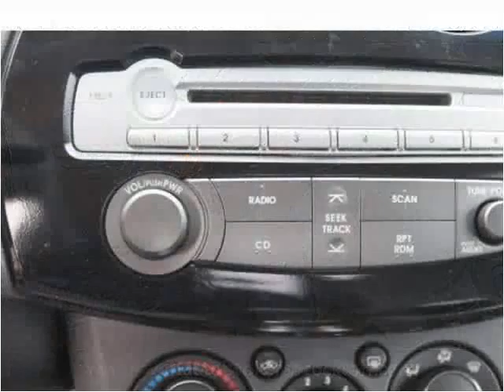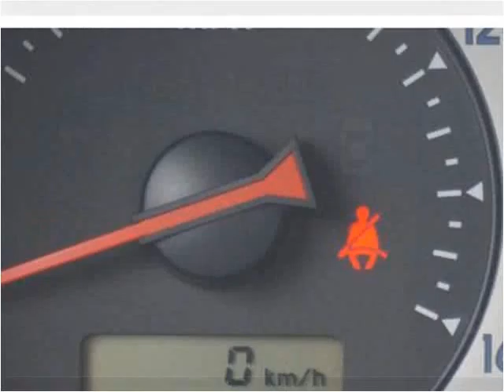2011 Mitsubishi Eclipse Used Cars Brockton MA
This 2011 Mitsubishi Eclipse is available from Avon Auto Brokers Brockton.